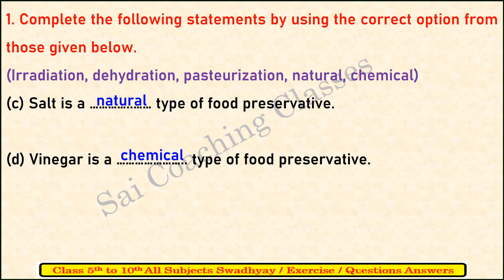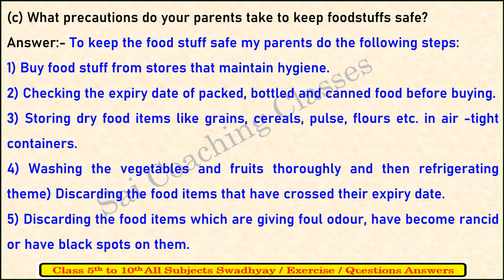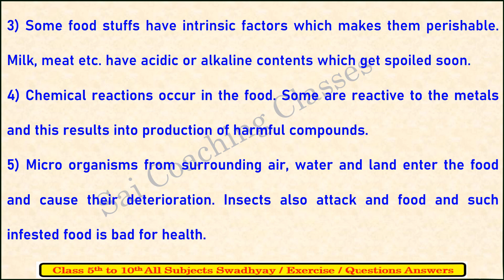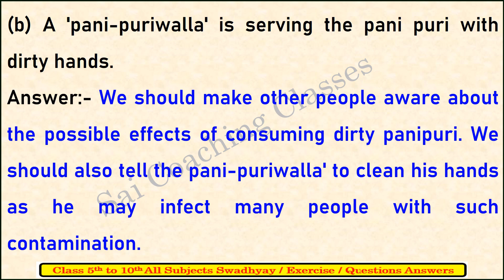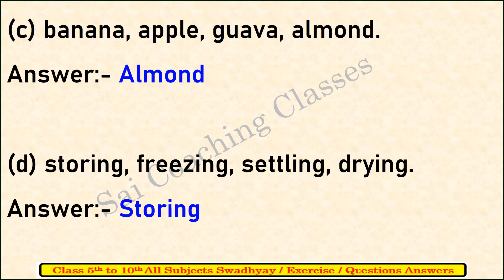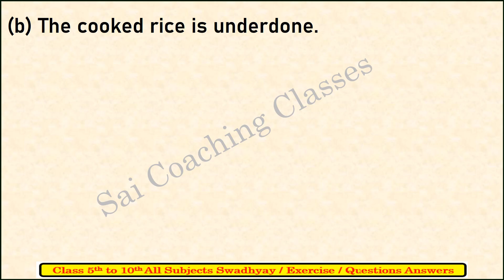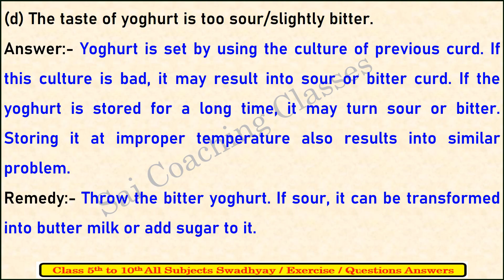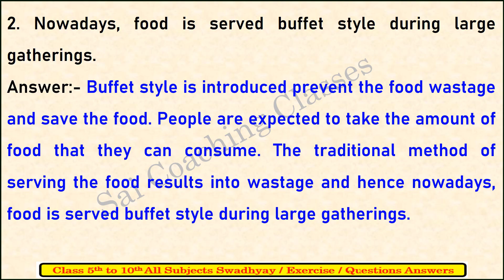5.Food safety exercise | Class 7th Science | chapter 5 Question answer | std 7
Exercise  5.Food safety exercise, Class 7th Science, Food safety question answer , chapter 5 exercise